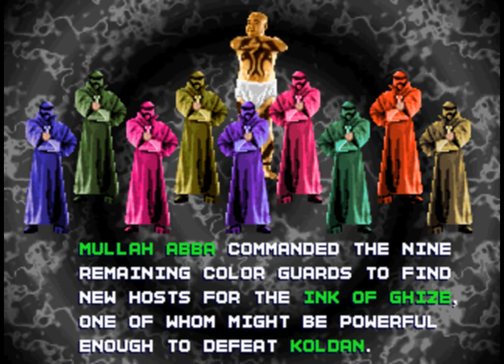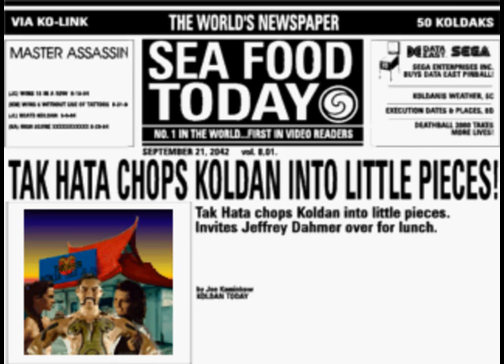Tattoo Assassins (Arcade) {Prototype} - Tak Hara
This is game play of Tattoo Assassins for the Arcade (MAME)
Playing as: Tak Hara
Warning, There are cheats being used in the video!